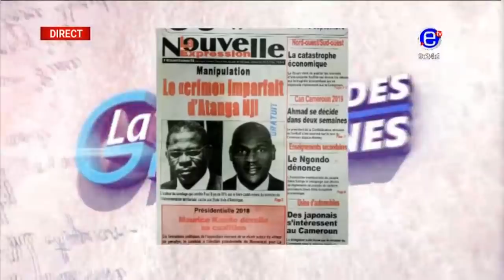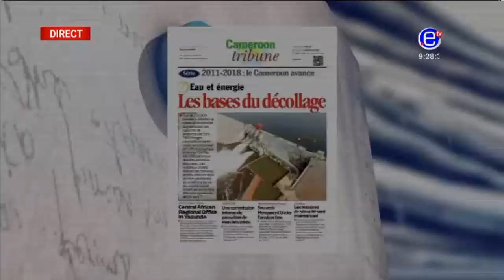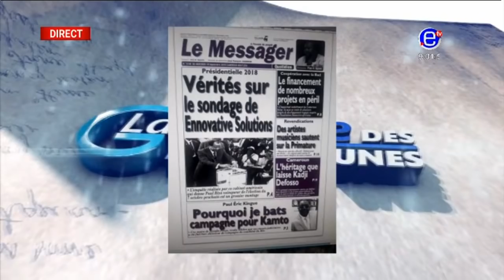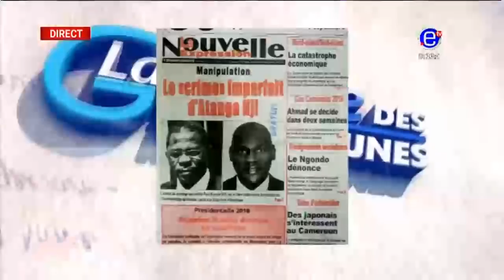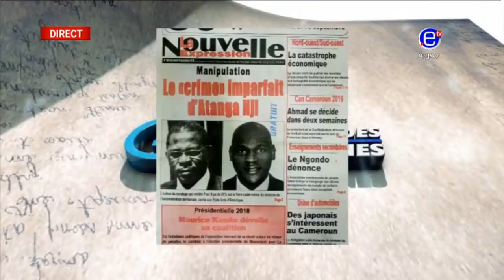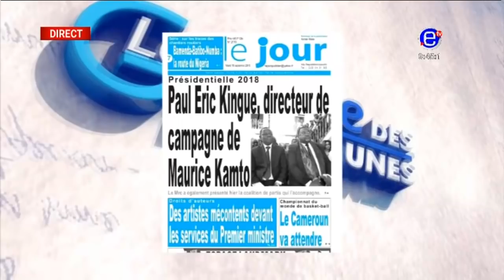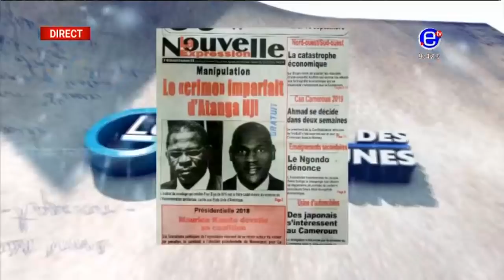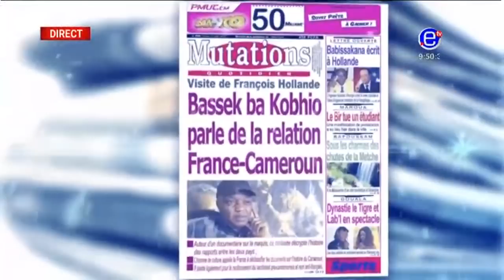REVUE DE PRESSE (PRÉSIDENTIELLE 2018: Paul Eric KINGUE, directeur de campagne de Maurice KAMTO)